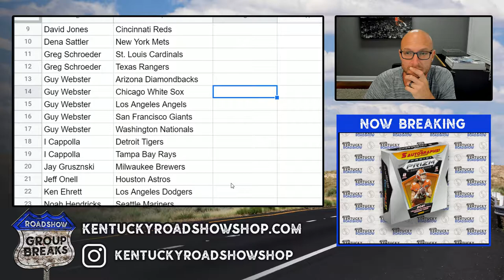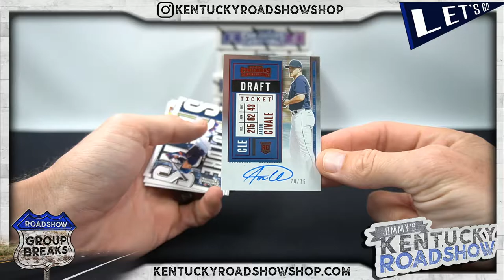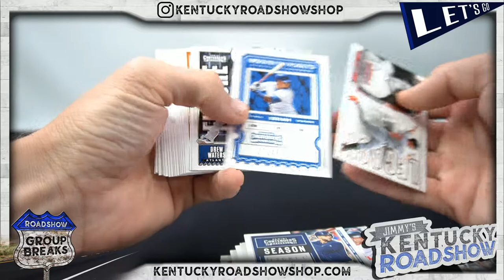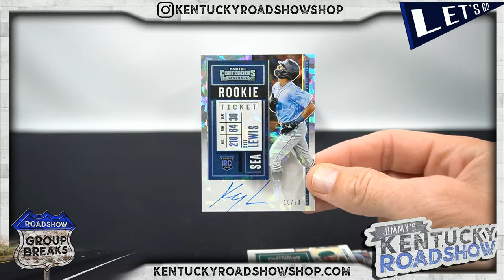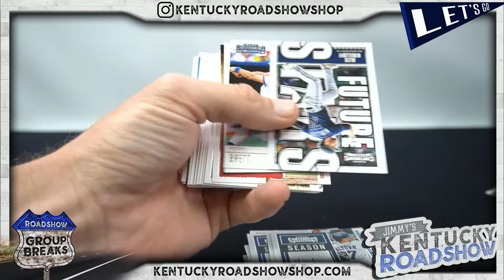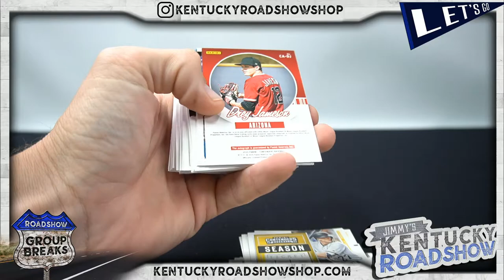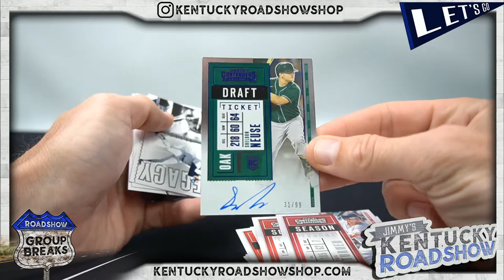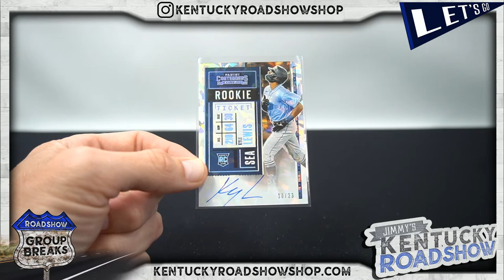2020 Panini Contenders Baseball - 6 Box Break #10